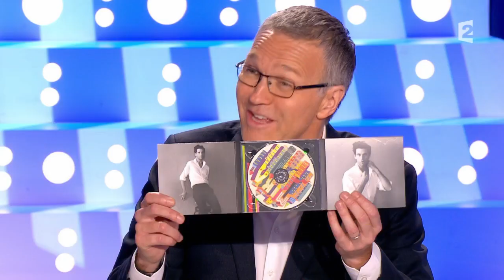Mika - On n'est pas couché 27 juin 2015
Mika est venu sur le plateau faire la promotion de son album "No place in heaven".

27 juin 2015
Laurent Ruquier avec Léa Salamé & Aymeric Caron
France 2